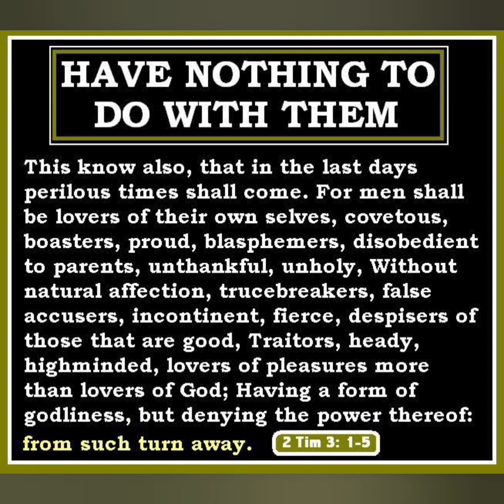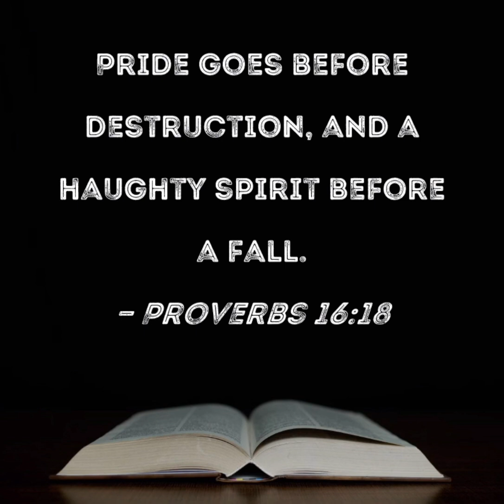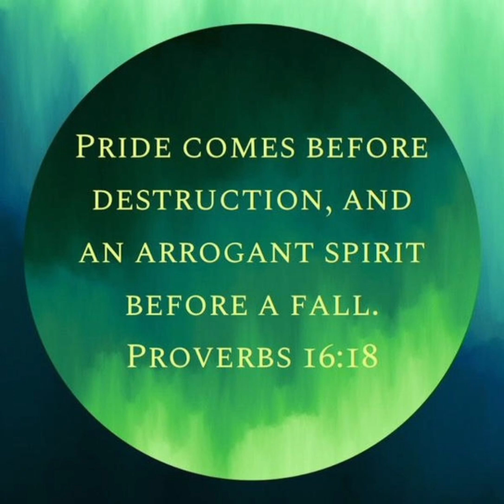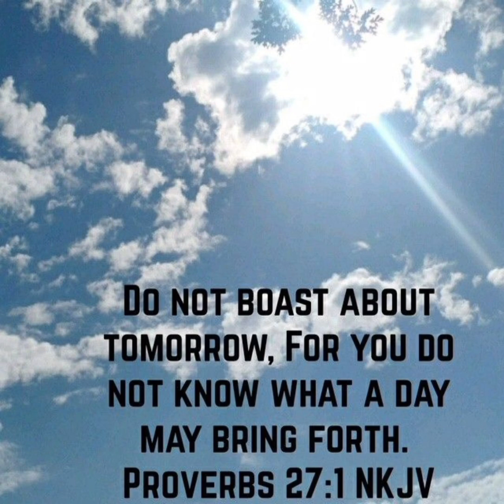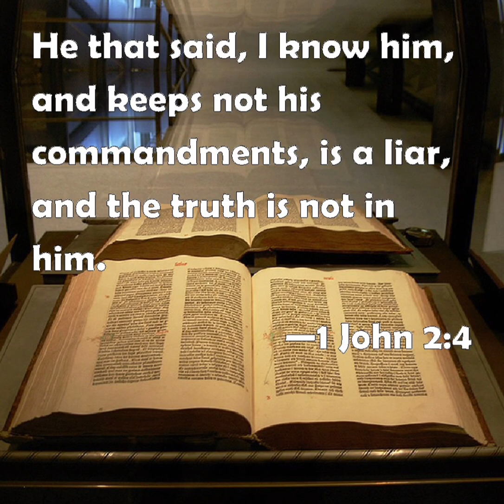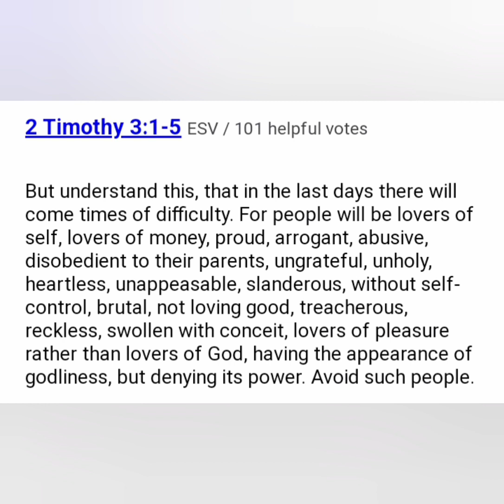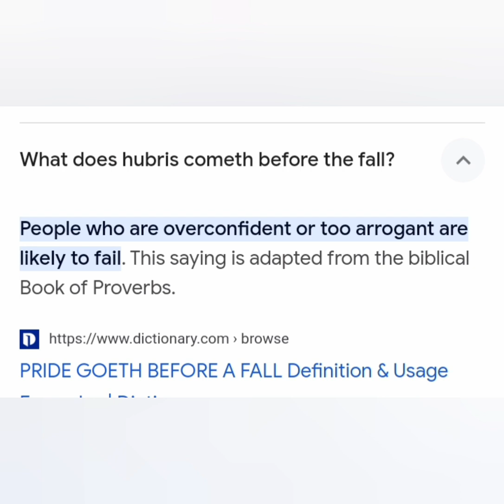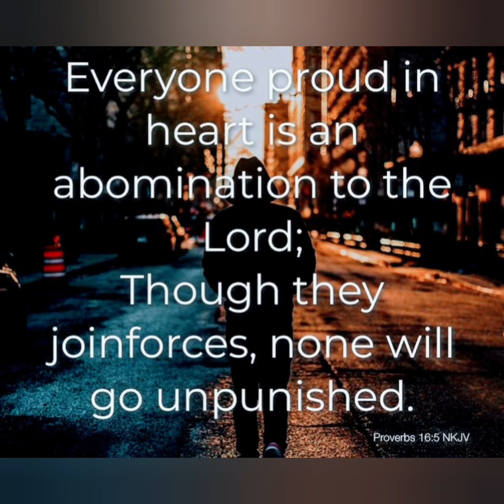EGO is a helluva drug!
One thing I can always count on is the fact that I have Guardian Angels and they are always on their job!. No matter what they're always doing what's in my best interest and looking out for me. Even when my dumbass doesn't even realize it. Thank you! My Guardian Angels 🧚🏽‍♀️ for always having my back!